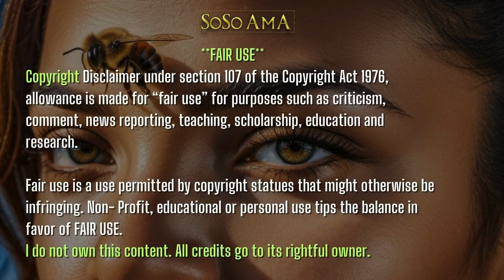🐝 Zoned in on - Shango🩸shango